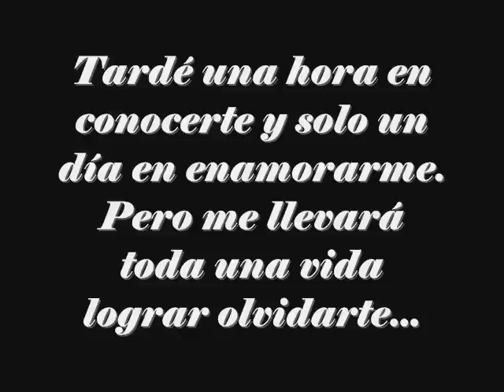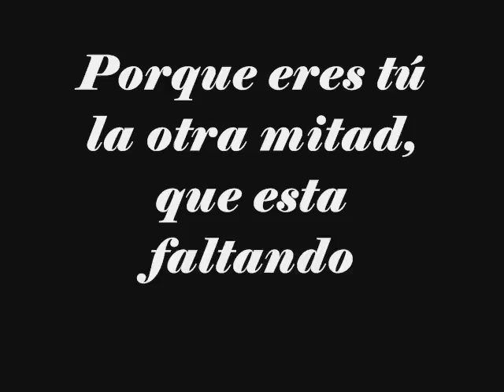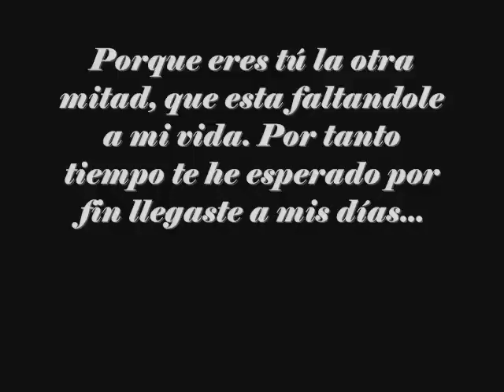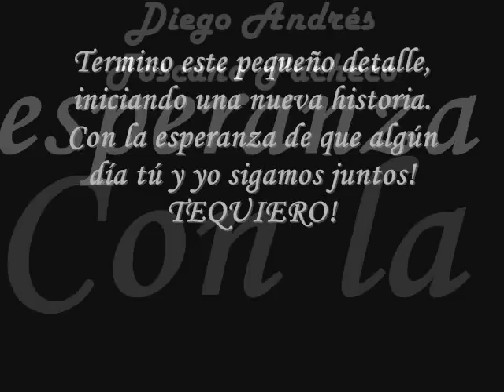Hecha a mi medida Glow Gandarillas Paredes.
Espero ser esa personita que tanto esperabas. Te quiero Glow